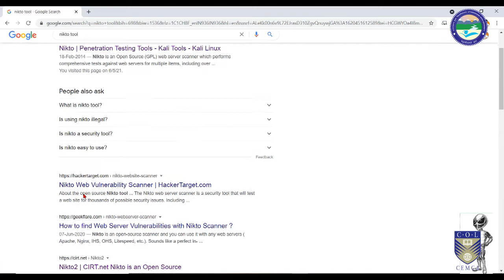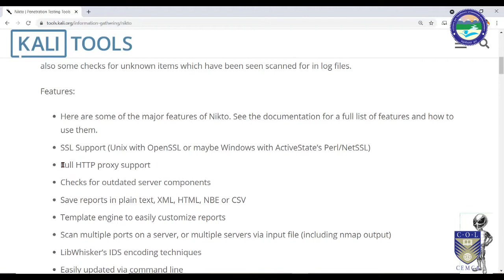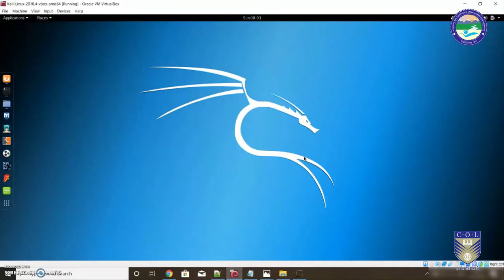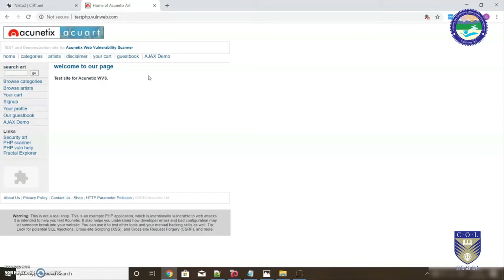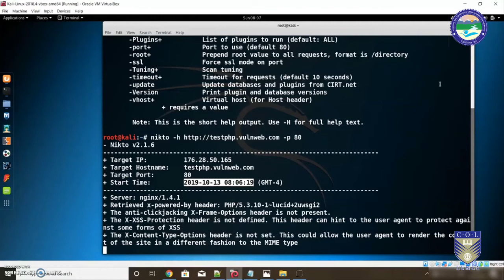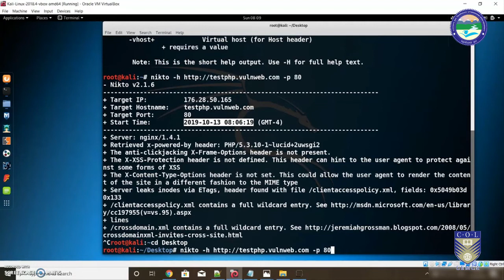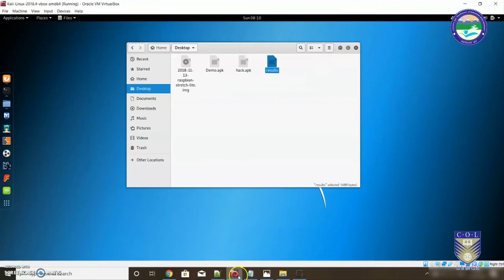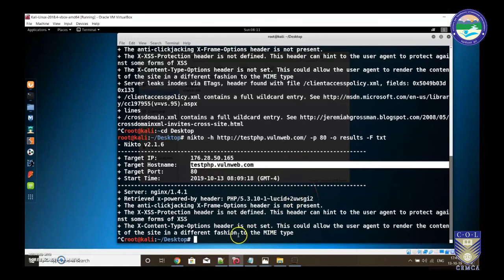Vulnerability Analysis: Nikto